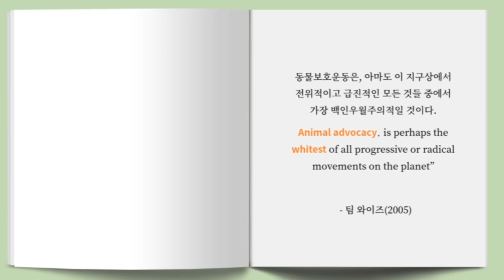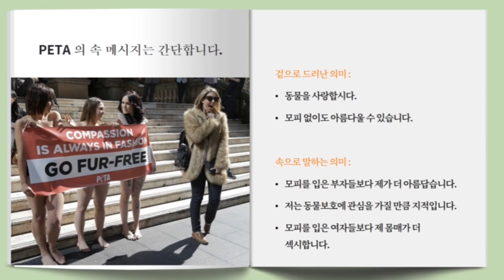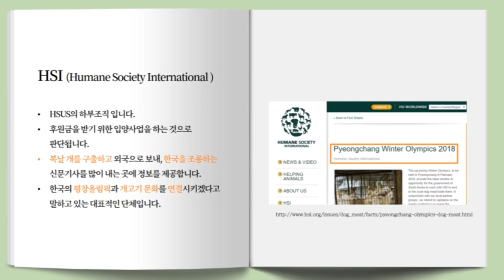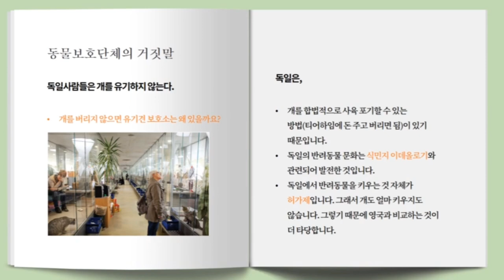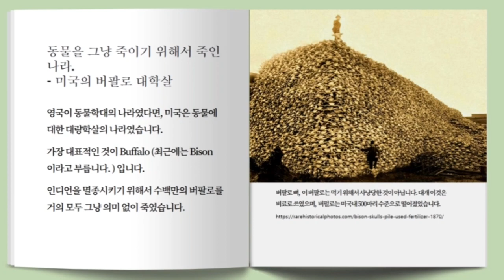[멍멍이삼촌 즉문즉설] 개물림사고 울주쉼터 소장님 전격 인터뷰 진주시유기동물보호소 유기견 울주쉼터로 구조 개물림사고 발생 엄청난 민원 진주시 불법쉼터로 다시 이주 진주시보 파보발생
강아지 동결건조 간식

1.닭고기 큐브⬇️선택
(아로니아,비트,오리지널)

2.닭고기 파우더⬇️선택

3.대왕 닭다리 2개⬇️선택

4.대왕 닭가슴살 2개

5.오돌뼈

6.목뼈

7.도가니

‼️각 만원 이예요‼️

    ➡️ 주 문 방 법 ⬅️

➡️계좌번호:기업은행
     박주현 엔비스토리

➡️위 계좌로 송금 후!

➡️아래 번호 문자메세지

➡️입금자명, 제품번호와선택사항, 주소, 전화번호,닉넴or성함을 기재하여 문자 주문 부탁드려요!!

➡️택배비는 착불입니다! (5만원이상 무료)

➡️수익금액의 일부는 유기동물을 위해 사용 됩니다